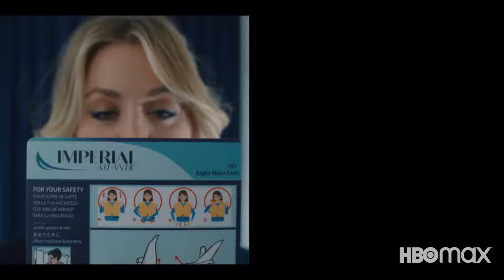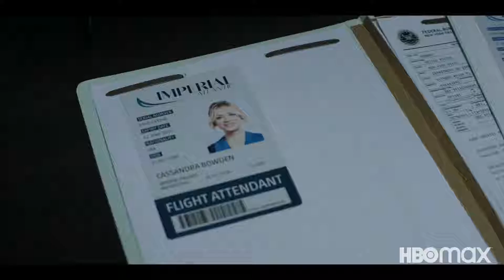The Flight Attendant - trailer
Seriál s Kaley Cuocovou na HBOMax.